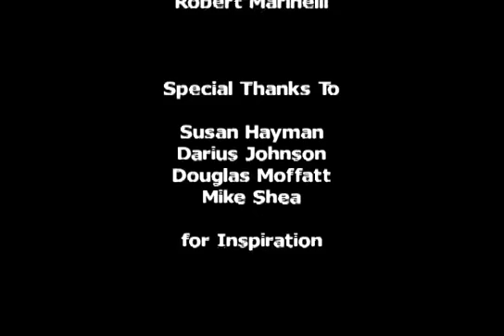A Big Commitment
A group of young people set out to make a difference in their environment.
(2011)